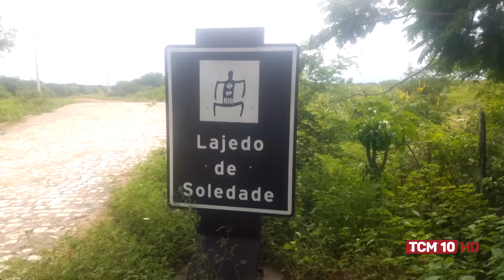Jornal TCM - Secretária de turismo do RN faz visita à pontos turísticos de Apodi